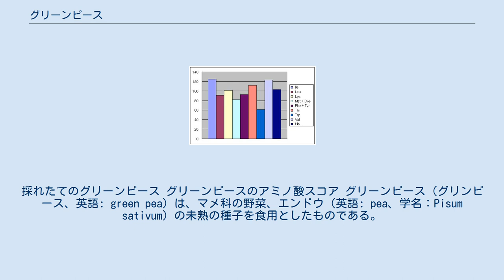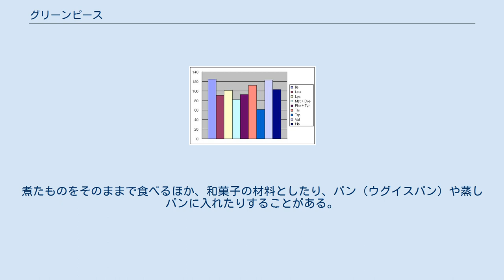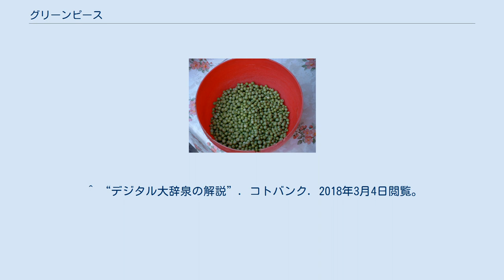グリーンピース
採れたてのグリーンピース グリーンピースのアミノ酸スコア グリーンピース（グリンピース、英語: green pea）は、マメ科の野菜、エンドウ（英語: pea、学名：Pisum sativum）の未熟の種子を食用としたものである。
青実用エンドウ。
またアオエンドウ（青豌豆）、実エンドウとも称する。
野菜として市場に出回っている実エンドウは、青実用として食する目的で特に品種改良されたものである。
 日本では、「うすいえんどう（碓井豌豆）」という品種がその代表である。
これは明治時代にアメリカ合衆国から輸入された種子が羽曳野市碓井地区に導入され、そこで改良された実用豌豆である。
 旬は晩春から初夏。
生豆として出荷されるものもあるが、ほとんどは缶詰と冷凍品に加工される。
 リョクトウ（緑豆　英語: Mnug bean、学名：Vigna radiata）とは別の植物（別属別種）である。
 肉料理の付け合せやスープ、豆ごはんなどに利用される。
 緑色の色彩が鮮やかなため、カレーライス、チキンライス、カツ丼、焼売などの彩りに用いられるが、独特の青臭さがあるため特に子供には嫌われる野菜の筆頭格である。
しかし野菜としての栄養価は高い方である。
 アオエンドウの熟したものを収穫し、それを甘く煮詰めたものはうぐいす豆と呼ばれる。
茹でた後に潰して餡にしたものは、うぐいす餡と呼ばれる。
煮たものをそのままで食べるほか、和菓子の材料としたり、パン（ウグイスパン）や蒸しパンに入れたりすることがある。
^ 『タンパク質・アミノ酸の必要量 WHO/FAO/UNU合同専門協議会報告』日本アミノ酸学会監訳、医歯薬出版、2009年05月。
ISBN 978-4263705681 邦訳元 Protein and amino acid requirements in human nutrition, Report of a Joint WHO/FAO/UNU Expert Consultation, 2007 ^ “旬の南河内（5月12日 碓井豌豆）” (日本語). 大阪府. 2020年5月19日閲覧。
 ^ “デジタル大辞泉の解説”. コトバンク. 2018年3月4日閲覧。